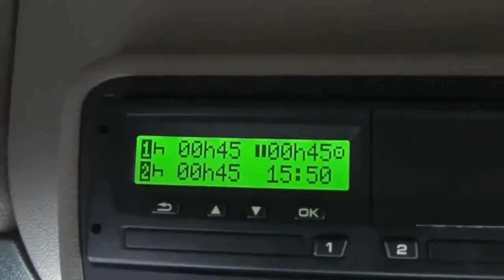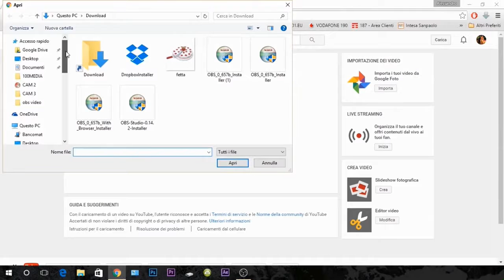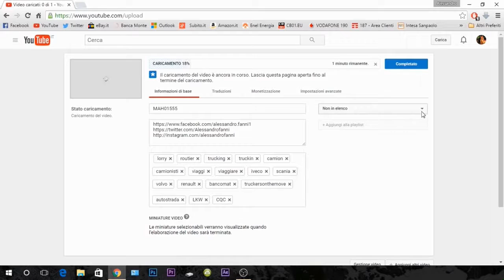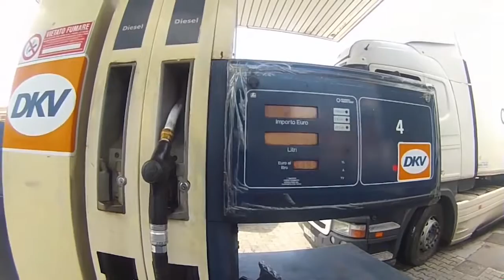Truckers On The Transfer 12 & 120